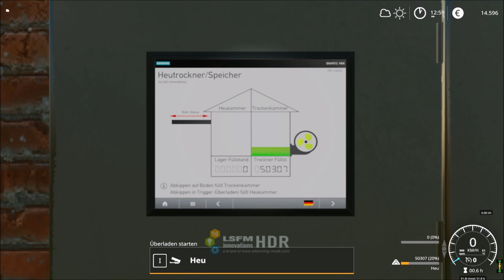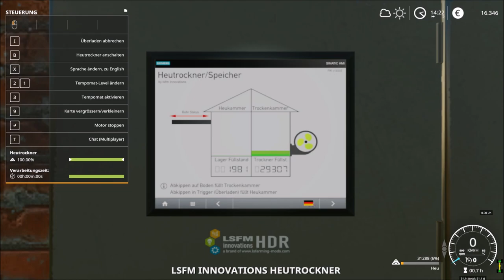#64 LS19 Hof Bergmann | Sehr viele Butterfässer | Farming Simulator 19